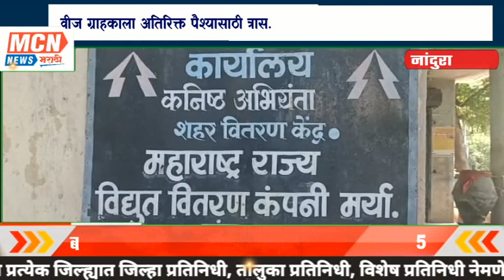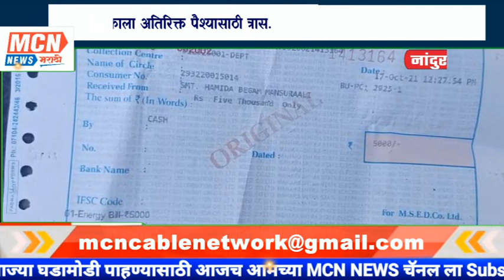वीज ग्राहकाला अतिरिक्त पैश्यासाठी त्रास..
MCNNEWSJALGAONJAMOD. पावसामुळे घराचा विद्युत पुरवठा खंडित झाल्यानंतर ग्राहकाने वीज वितरण कंपनी शी संपर्क साधले असता त्यांना विज जोडणी साठी आपल्याला पाचशे रुपये द्यावे लागतील नंतरच वीजपुरवठा सुरळीत होईल अशी मागणी वीज वितरण कंपनी नांदुरा येथील सहाय्यक अभियंत्यांकडून झाल्याची तक्रार एका ग्राहकाने शासनाकडे केली असून संबंधितांवर कारवाई करण्याची मागणी करण्यात आली आहे.

 दुसरीकडे या आरोपाचे खंडन वीज वितरण कंपनीच्या सहाय्यक अभियंत्याने केले आहे.
  नांदुरा शहरात राहणाऱ्या मोहम्मद साजिदउज्जमा  अब्दुल रशिद या वीज ग्राहकाच्या घराचा  विद्युत पुरवठा 16 ऑक्टोंबर रोजी रात्री दहा वाजता पाऊस सुरू असल्यामुळे अचानकपणे खंडित झाला याबाबत ग्राहकाने वीज वितरण कंपनीच्या दूरध्वनीवर फोन केले असता कुठला प्रतिसाद देण्यात आला नाही. त्यामुळे दुसऱ्या दिवशी सदर ग्राहक हा वीज वितरण कंपनीच्या कार्यालयामध्ये गेला असता तेथे उपस्थित सहाय्यक अभियंता मनिष जैस्वाल यांनी आपल्याला आपल्याकडील सर्व थकित बिल भरल्यानंतरच विद्युत पुरवठा सुरळीत केला जाईल असे सांगितले यावरून ग्राहकाने आपल्याकडील सर्व थकीत बिल अदा करून त्याची पावती सहाय्यक अभियंता जयस्वाल यांना आणून दाखवल्यानंतर आता जोडणीसाठी आम्हाला पाचशे रुपये द्यावे लागतील अन्यथा वीज कनेक्शन सुरळीत होणार नाही असे सांगितल्याचा आरोप ग्राहकाने केला आहे.

 याबाबत शासनाच्या आपले सरकार या तक्रार निवारण पोर्टलवर रीतसर नोंदविण्यात आली असल्याचे त्यांनी पत्रकारांची बोलताना त्यांनी सांगितले.

 बाईट - तक्रारकर्ता, नांदुरा

 दुसरीकडे याबाबत सहाय्यक अभियंता जयस्वाल यांच्याशी संपर्क साधला असता त्यांनी या आरोपांचे खंडन केले आहे.

 बाईट - मनीष जैस्वाल (सहा. अभियंता वीज वितरण, नांदुरा)